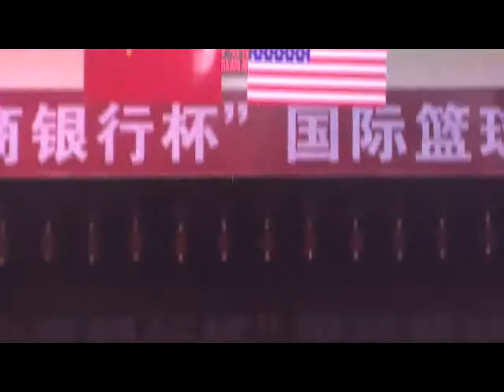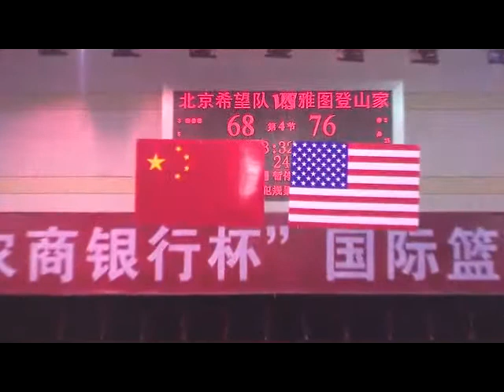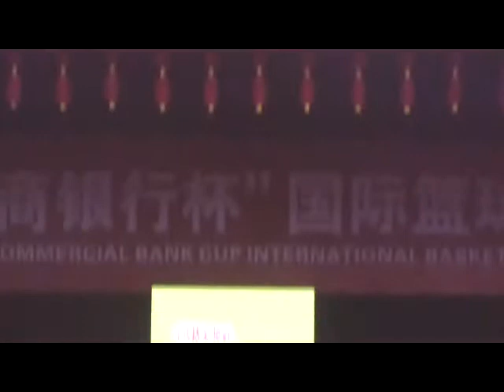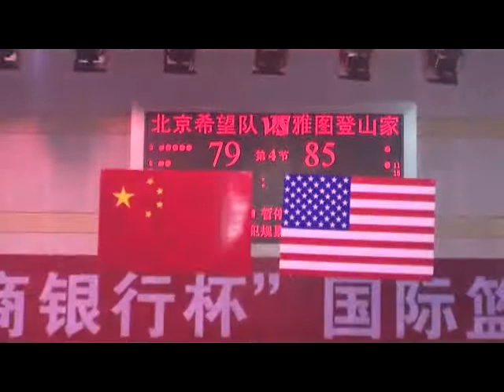Seattle Mountaineers Vs Beijing Olympians Part 2of2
Robbie Sihota (#33 Black) 30 Points 18 Rebounds and 7 Steals. Seattle Mountaineers win 85-79